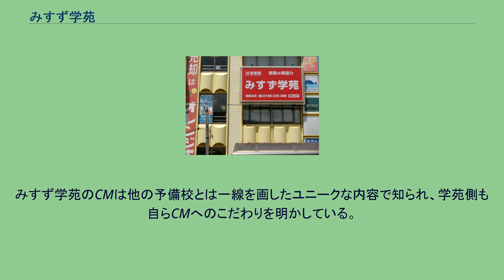みすず学苑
みすず学苑西荻本校 みすず学苑（みすずがくえん）は、首都圏に11校舎を展開する大学受験予備校である。
半田晴久（神道系新宗教ワールドメイト教祖の深見東州）が代表を務める東京都杉並区の株式会社ミスズが運営しており、学校法人格は所得していない。
深見が率いる中小企業の一つである。
キャッチコピーは「怒濤の英語と個人指導」、「怒濤の英語力」である。
1978年、学苑長を務める深見東州こと半田晴久によって杉並区西荻窪の駅前に大学受験塾として設立された。
設立当初の名称は「三十鈴学苑」だった。
東京都内に西荻本校を含め上野、立川、吉祥寺の4校舎、埼玉県内では南浦和、大宮、所沢、川越の4校舎、千葉県内に千葉、松戸の2校舎、そして神奈川県内に横浜校の合計11校舎を展開している。
従業員数は1995年時点で30人程度、講師陣も入れると数百人規模で、3000人ほどの生徒がいた。
2014年3月で中学部は廃止した。
「怒濤の英語力」「1クラス平均20名」「難関校合格主義」「学力別クラス編成」「カレッジタイムシステム」の5つを特徴に掲げている。
毎週の「カレッジタイム」では、講師からマンツーマンで指導を受ける。
授業は講師が随時質問して対話をする対話型である。
学苑長の半田によると、「明るくて面白く、いつの間にか勉強時間を2倍にし、学習量を3倍にする、既成観念の枠を超えた指導」がコンセプトであるという。
また、声を出して覚える音読学習や口頭テストも指導方針の一つとし、暗記科目は、居残りテストや対面式口頭テストも行い、基礎を重視した指導をしているという。
毎回の授業の冒頭に確認テストを行い、合格点をとるまで追試を受けるシステムである。
みすず学苑中央教育研究所を設立し、大学別の入試問題の解き方と出題傾向を分析した過去問題集を出版している。
本番と同じレイアウト構成であることなどをコンセプトとして掲げている。
対象学部は医学部・獣医学部・歯学部・薬学部であり、医学部は過去10年、他の学部は過去6年の問題を収録している。
みすず学苑のCMは他の予備校とは一線を画したユニークな内容で知られ、学苑側も自らCMへのこだわりを明かしている。
ヤマトタケルなどに扮した人物がダジャレを発言し、最後にナレーターが「怒涛の合格みすず学苑」を3回連呼（ただし3回目は「怒涛の合格」のみ）して締めるのが主なパターンである。